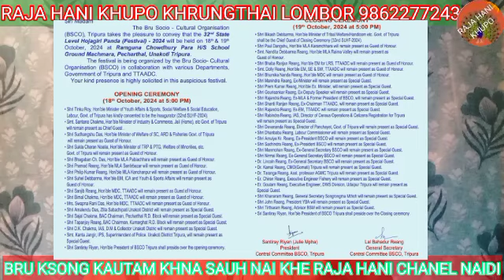TAKLAI 32 STATE LEVEL NI HOJAGIRI NI NARWAI MTHOM SPO 2 PHAINAI